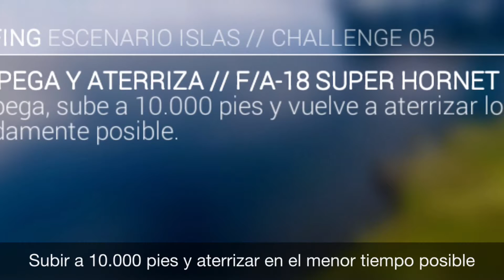F18 simulador aéreo! Subida a 10.000 pies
El nombre del juego esta en la parte de arriba, gire subiendo para agarrar mas potencia, mi misión, subir a 10.000 pies y aterrizar, 100% completado en un intento